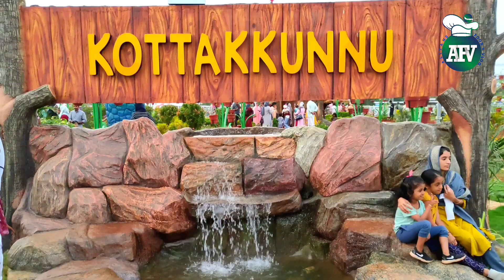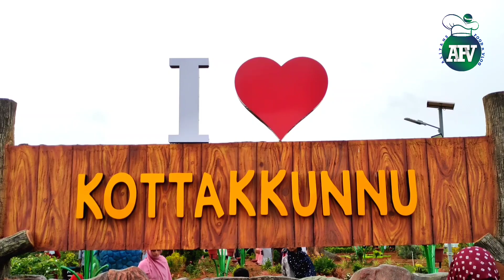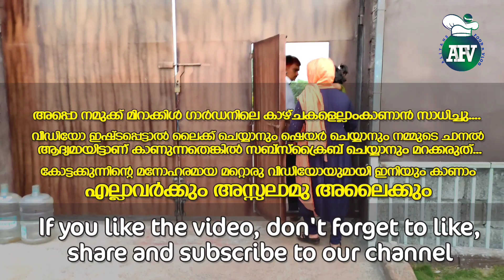മലപ്പുറത്തെ മിറാക്കിൾ ഗാർഡനിൽ ഇത്ര ജനങ്ങളോ 😳 | Kottakkunnu Miracle Garden | Aliyans Food N Vlog